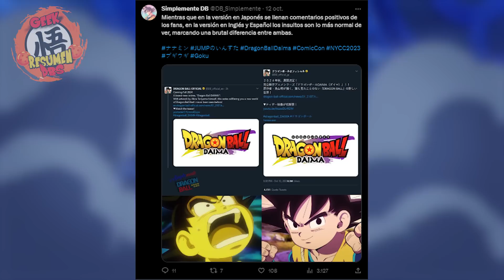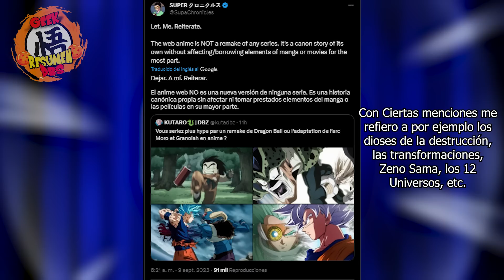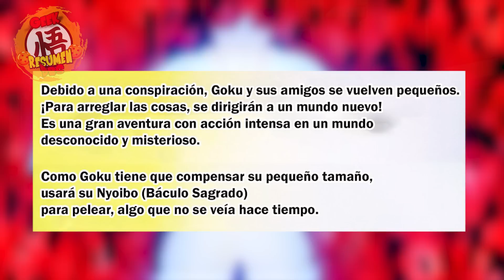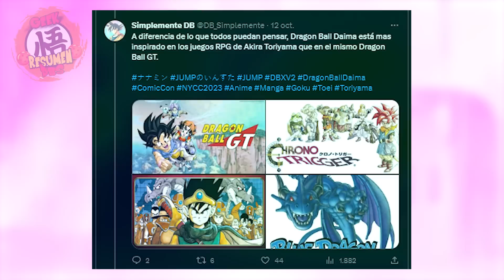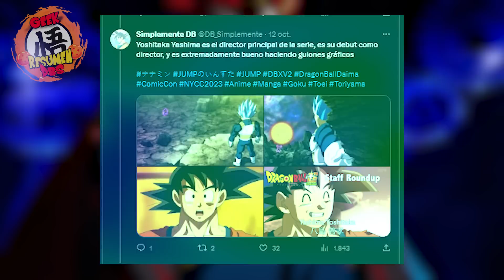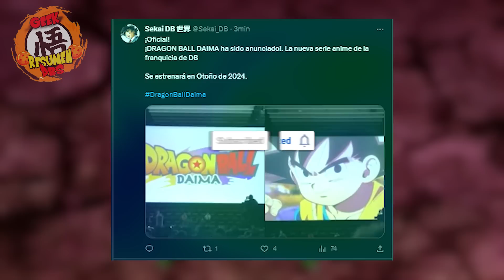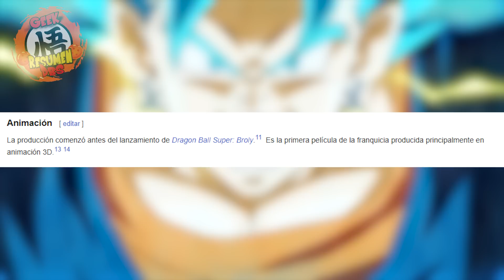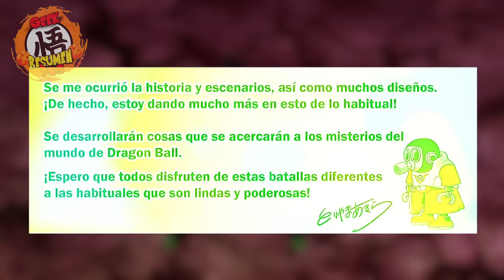Dragon Ball Daima 2024 (ADELANTO COMPLETO) ¿ES TAN MALO COMO DICEN? TODO LO QUE SABEMOS HASTA AHORA!